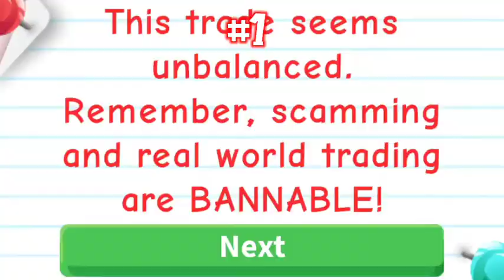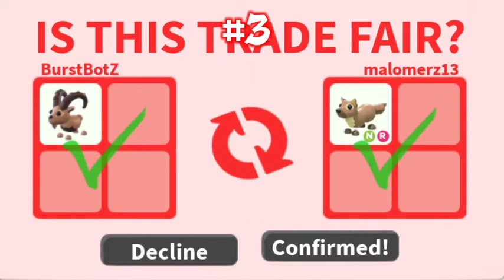NEW PETS!! What People Offering For IBEX | Adopt Me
For those who dont know this game.
Adopt Me! is a Roblox game developed by Uplift Games. It focuses on adopting and caring for a variety of virtual pets through hatching eggs. The virtual pets are classified in five different groups: common, uncommon, rare, ultra-rare, and legendary.
Players can level up pets through extensive care, where pets can be grown from a newborn status to a junior, pre-teen, teen, post-teen, and full-grown status, in the respective order. Players can combine four full-grown pets to create a neon pet or four full-grown neon pets to create a mega neon pet.
Players can also trade items or pets using the trading system.